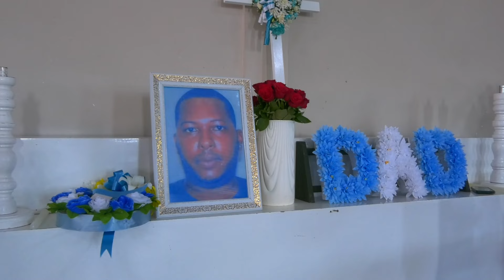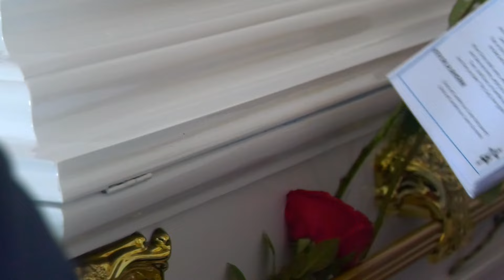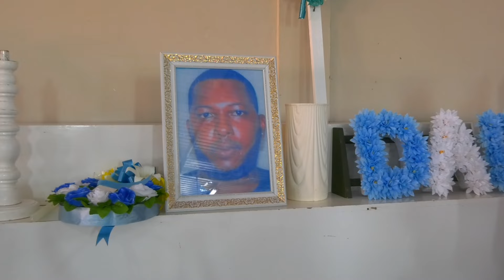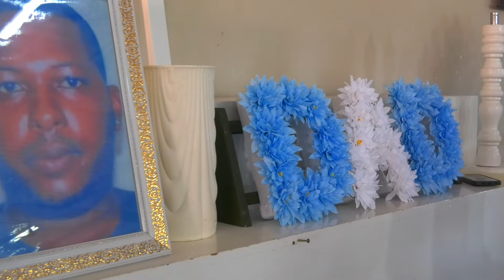FUNERAL SERVICE OF RAMBERT FIDERIA THE CREMATION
A KATTY MELANIE MEDIA PRODUCTION SEYCHELLES